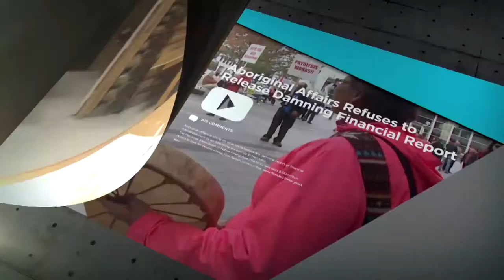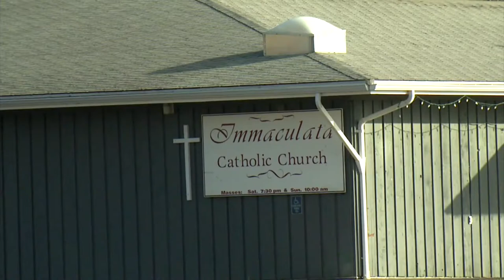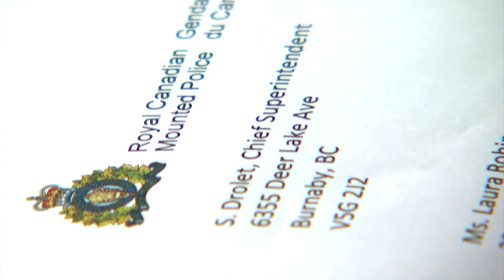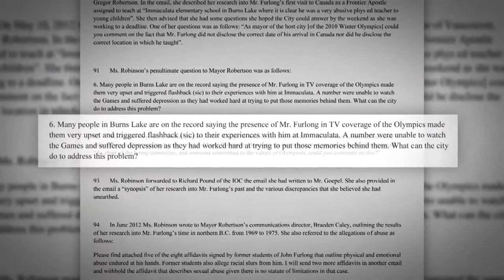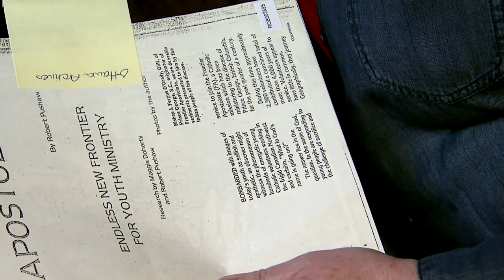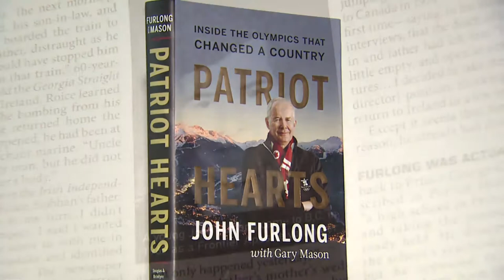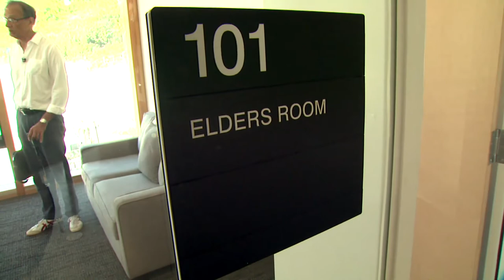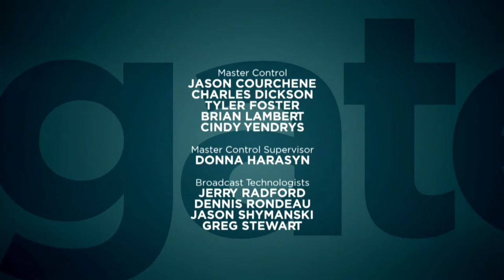Fair Play | APTN Investigates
In the season premiere of APTN Investigates, Kathleen Martens looks into protests against a John Furlong speech recently held at University of British Columbia. The 2010 Vancouver Olympics president and CEO was high on the podium back then until an article about residential school survivor allegations caused a controversy.